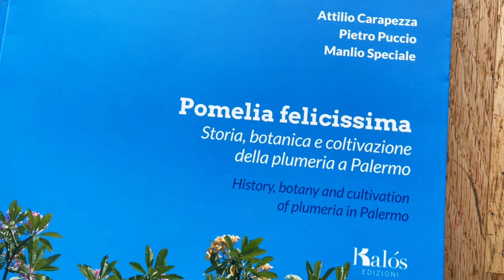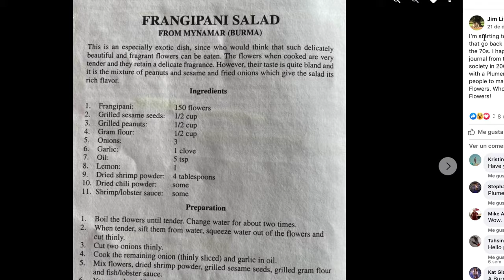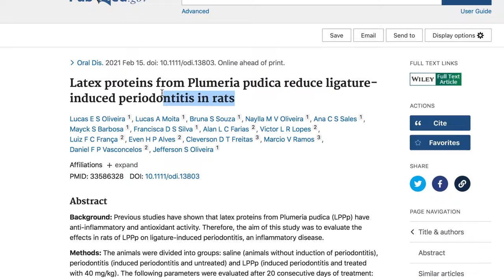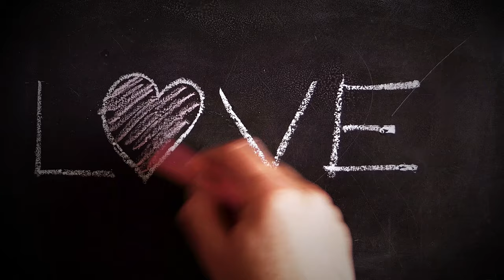😍😯¡CINCO CURIOSIDADES sobre las PLUMERIAS! edición 2022 👀plumerimax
¿Porqué DEBERÍAS conocer estas 5 curiosidades sobre las plumerias? ✅. A reventar el botón de LIKE si os gustan este tipo de vídeos!! 😆😉.